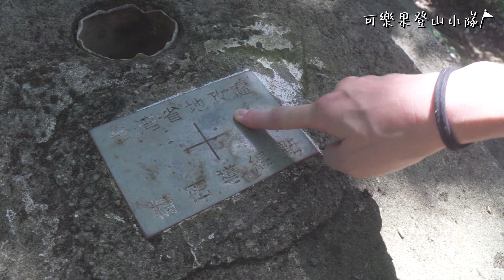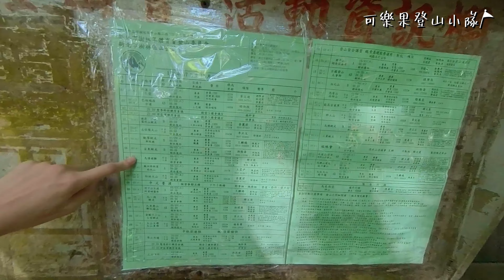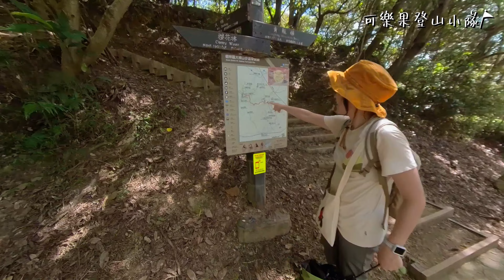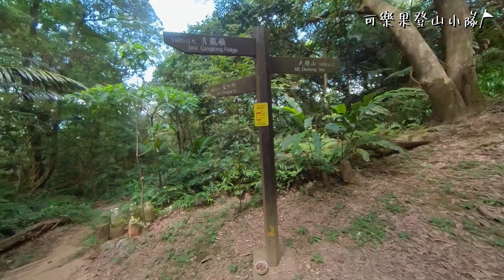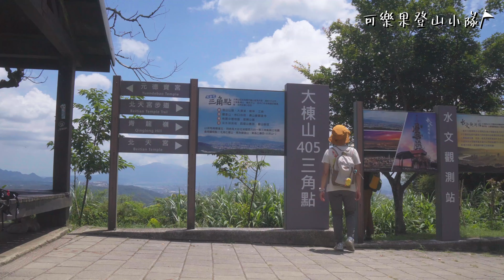林口臺地第一峰，遠眺樹林、鶯歌、雙北與桃園美景。大棟山、大同山連走／台灣小百岳NO.15 。Dadong Mountain(405 Meters)Great view of Grand Taipei.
位在新北市樹林區與桃園市龜山區交界的「大棟山」，山頂有一顆一等三角點及一顆土地調查局圖根點，海拔405公尺，是林口臺地的第一高峰，名列台灣小百岳之一。視野極佳，可遠眺樹林、鶯歌，乃至雙北與桃園的美景。

本集節目從樹林大同山(海拔237公尺)聯走至與龜山交界的大棟山(海拔405公尺)，總長約10公里，是一條可以單走也可以連走的健行路線。

"Dadong Mountain" is located at the junction of Shulin District, New Taipei City and Guishan District, Taoyuan City. There is a first order triangulation point and a mapping control point of the Land Survey Bureau on the top of the mountain. It is 405 meters above sea level. It is the highest peak of Linkou Terrace, named It is listed as one of the small 100 Mountains in Taiwan. The view is excellent, overlooking Shulin, Yingge, and even the beautiful scenery of Taipei City, New Taipei City and Taoyuan.

This episode starts from Datong Mountain (237 meters above sea level) in Shulin to Dadong Mountain (405 meters above sea level) at the junction of Guishan. The total length is about 10 kilometers. This hiking route can be walked only one mountain or both in a time.